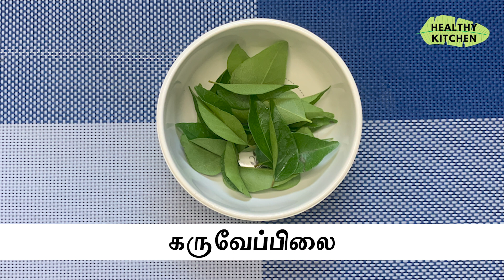Inji kuzhambu recipe in Tamil | Ginger Curry | Ingi Curry recipe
Inji Kulambu

Ingredients,

Inji (Ginger)
Tamarind water
Grated coconut - 1/2 Cup
Small Onions - 1 Cup
Gingerly oil - as required
Dhaniya seeds
Tumeric Powder
Rock Salt - as required
Mustard & Ural Daal - for tempering
Curry leaves - for tempering

Enjoy this dish with a steaming bowl of rice!

Happy Cooking!

Healthy Kitchen Ladoos!
Healthy treats Hand Made with Love!